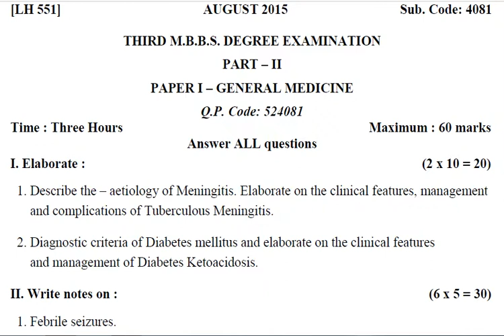August 2015 | General Medicine | Paper 1 | MBBS | First Year | Question Paper